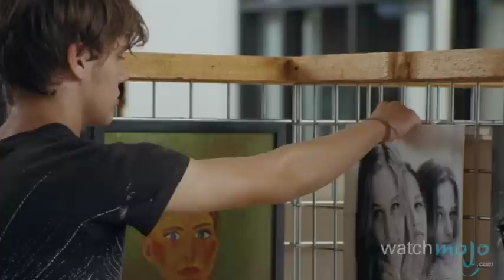Top 10 Movie Photographers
Photographers as imagined by filmmakers! as we count down our picks for the Top 10 Photographers in Movies.

Special thanks to our users MikeyP for submitting the idea on our Suggest Tool